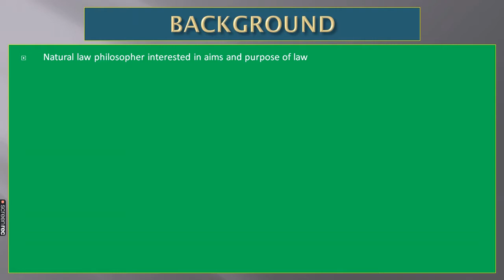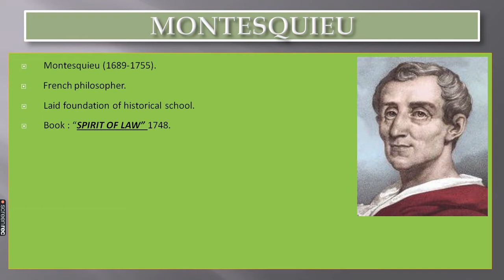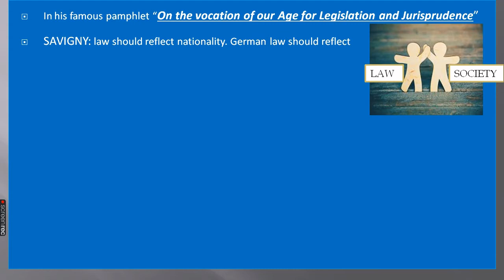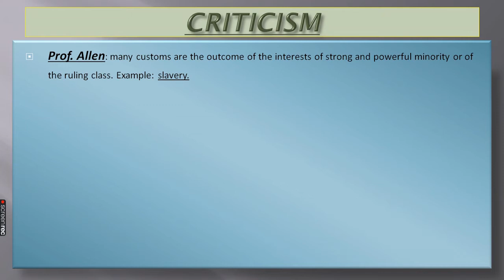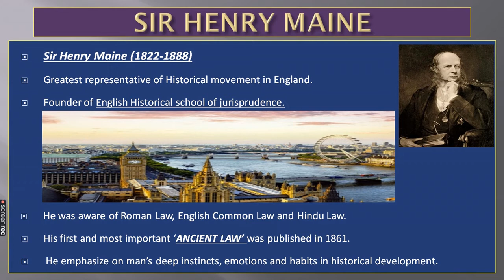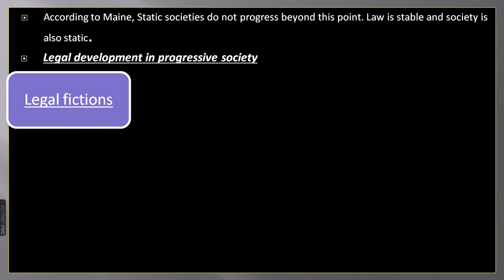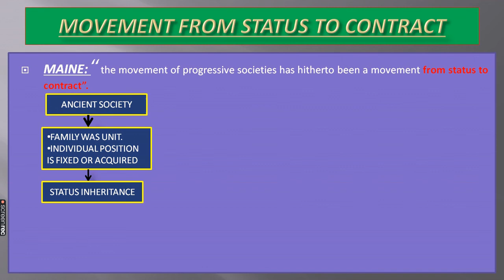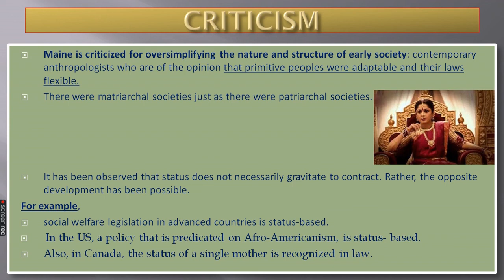HISTORICAL SCHOOL OF JURISPRUDENCE: SAVIGNY, HENRY MAINE | JURISPRUDENCE IN HINDI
Historical school of law/ jurisprudence deals with historical aspects of development of law. In which, theories of Savigny, Henry Maine has been discussed. Also brief historical background of school and its jurists is discussed. This video will be helpful in competitive examinations such as CLAT-PG/LLM ENTRANCE, AILET, JUDICIARY, NET-UGC etc.